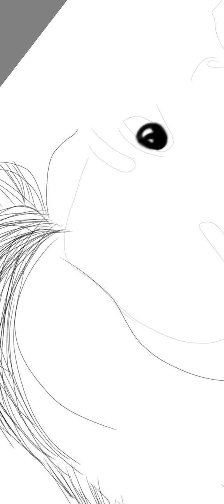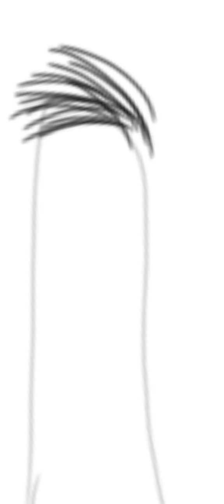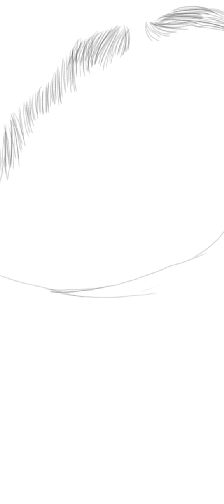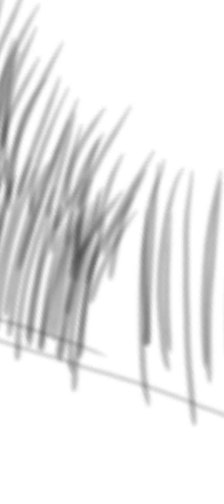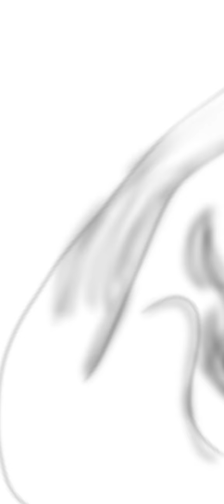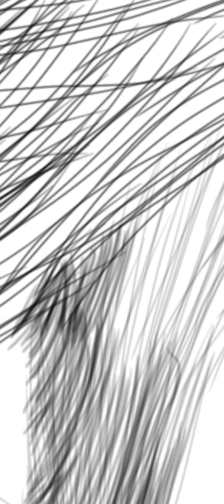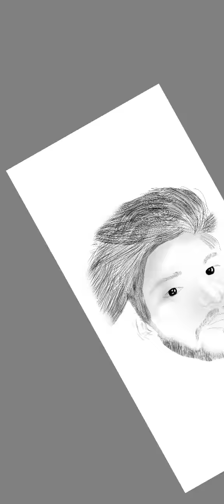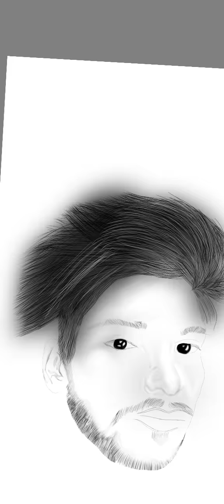Look at me $I'm bad (Self Cartoonistic sketch)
sketch of my self the video is not edited and it is drawn by reference I'm not a professional artist my

Send me your Email Images for sketch found your own sketch video on youtube